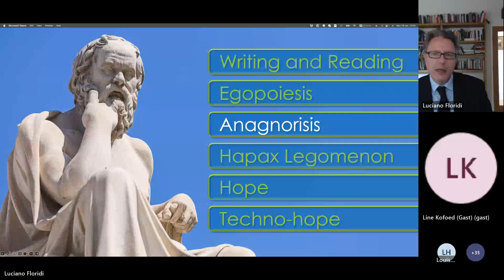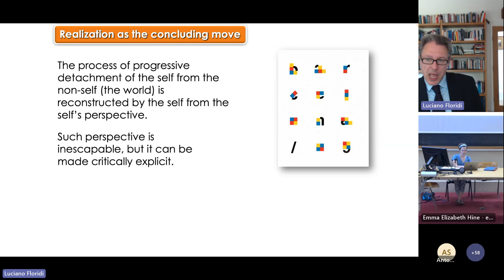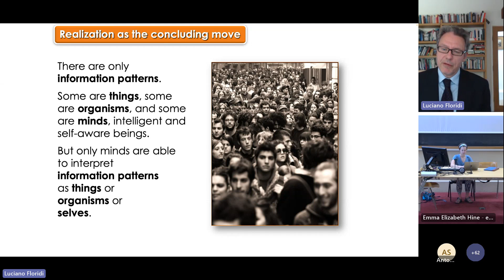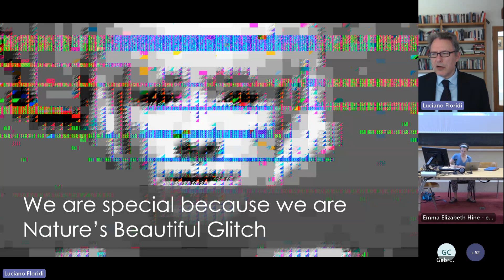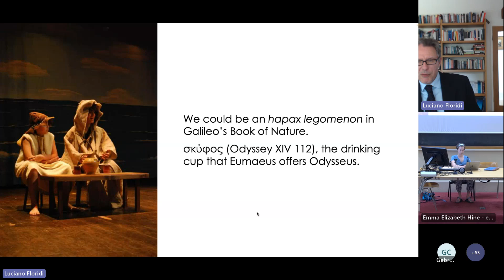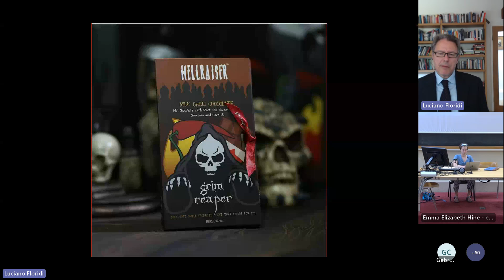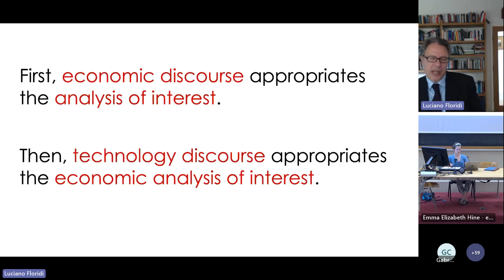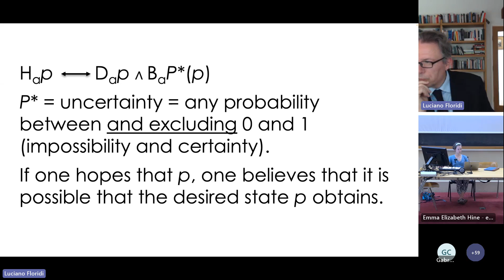Luciano Floridi Digital Philosophy and Ethics Bologna Lectures 2023 08